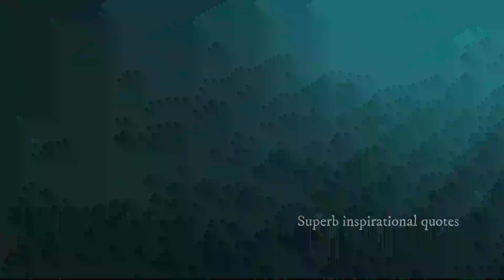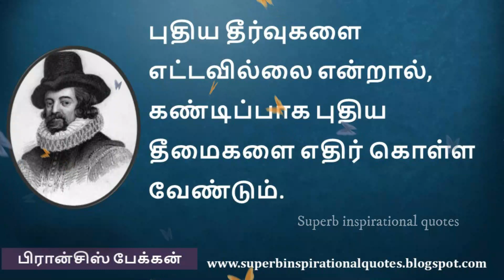பிரான்சிஸ் பேக்கன் உற்சாகமூட்டும் வார்த்தைகள் | Francis Bacon Inspirational Quotes in Tamil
உங்களுக்கு எது போன்ற வீடியோகள் வேண்டும் என்பதை கமெண்டில் குறிப்பிடவும்

Francis_Bacon Leaders_Quotes_in_Tamil Superb inspirational Quotes , Tamil Quotes channel, Tamil Motivational, Tamil Inspirational